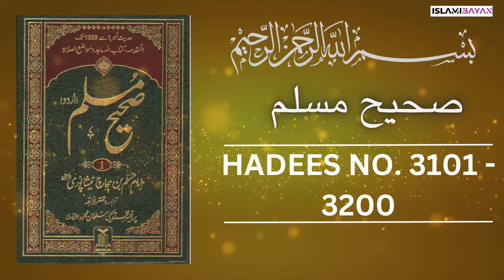Sahih Muslim Hadees No 3101 To 3200 | Hadees in Urdu